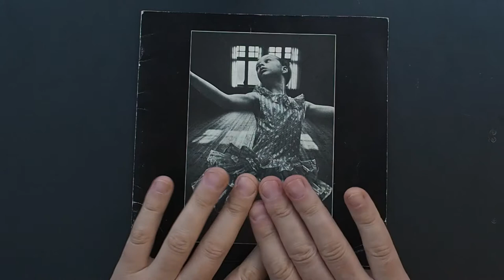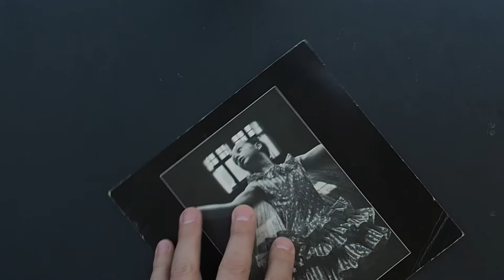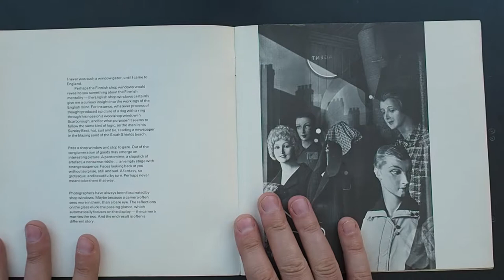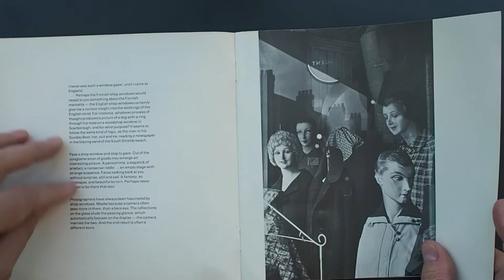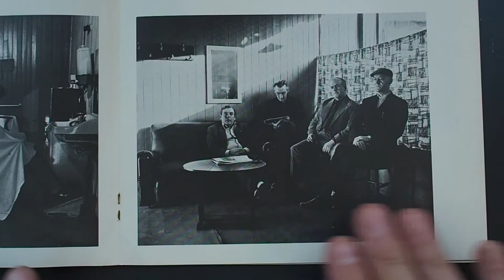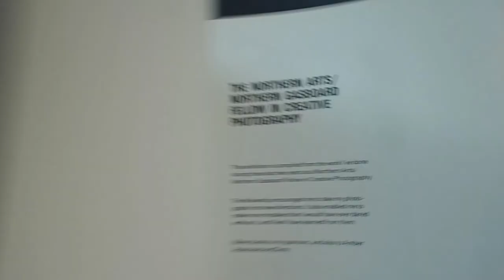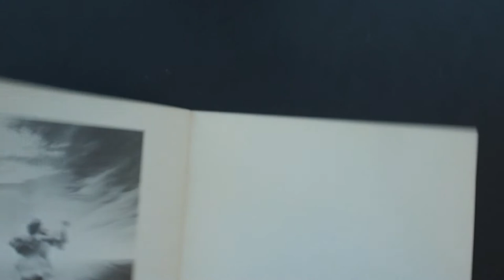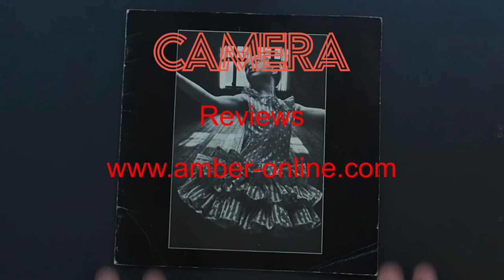#58 CAMERA book review: North East by Sirkka-Liisa Konttinen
A flick through a lovely small publication shot in the northeast of England by photographer Sirkka-Liisa Konttinen around 1974. Some of this work was recently featured at About the North: Imagined Dialogues at the Side Gallery. you can view this exhibition by visiting my other video

I am unable to find a direct website for Sirkka-Liisa Konttinen. However, you can find out more about her via Amber